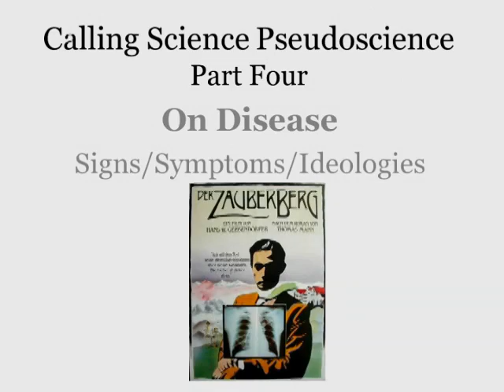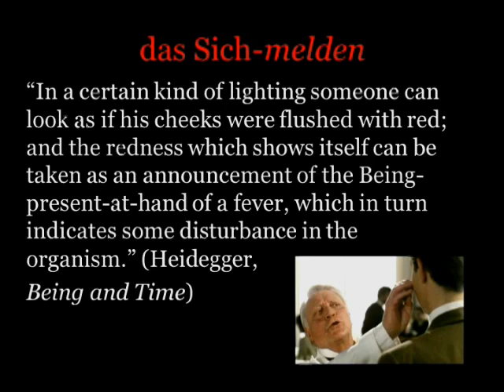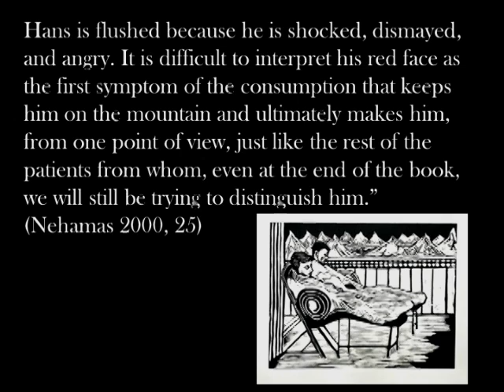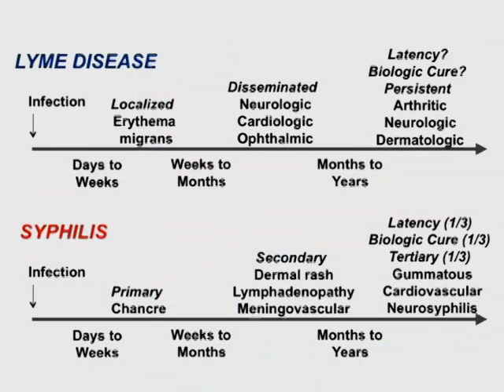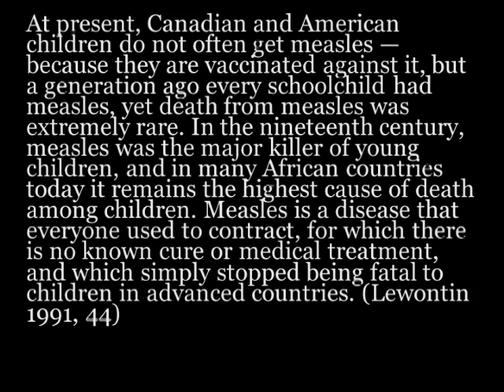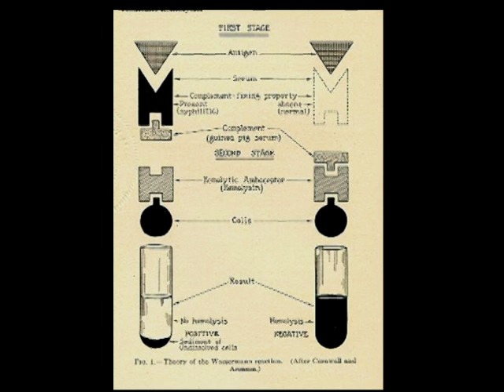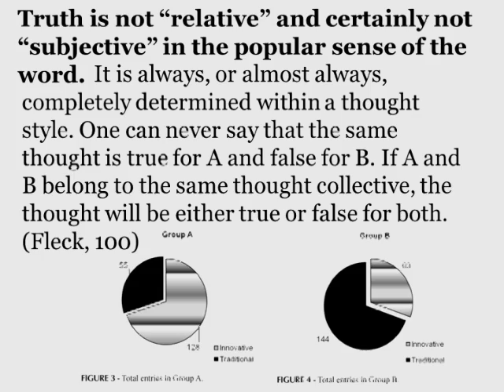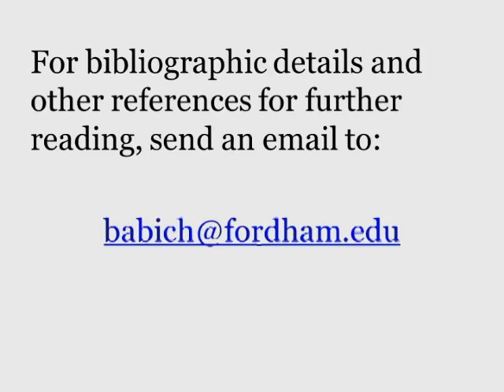Calling Science Pseudo-Science: On Disease -- Signs/Symptoms/Ideologies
Discussing Fleck's Genesis and Development of a Scientific Fact together with Lewontin's Biology as Ideology exploring the notion of the disease entity.
Part Four of a Video Postprint.

Music Credit for the intro here and the following from Alex Christaki and Matt Brooks performing their wonderfully genial and relaxed jazz piano, with Contrabass (hence the title of their band TheHalfQuartet)
'Fur Elise, Beethoven - Jazz Piano & Double Bass Version - Improvisation'